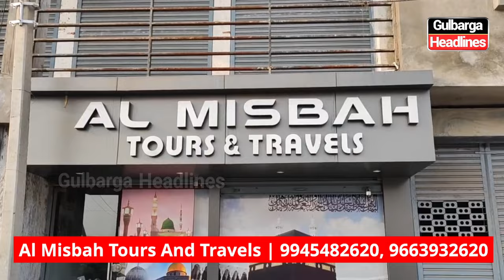Al Misbah Tours and Travels successfully organized an Umrah training camp..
Al Misbah Tours and Travels successfully organized an Umrah training camp! Book your Umrah package now.